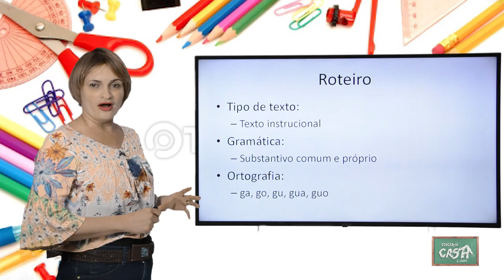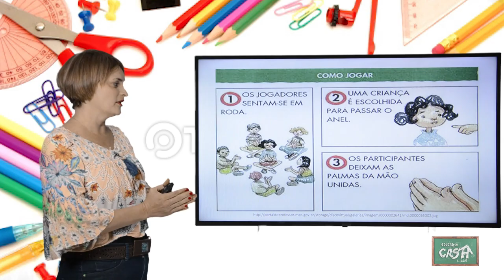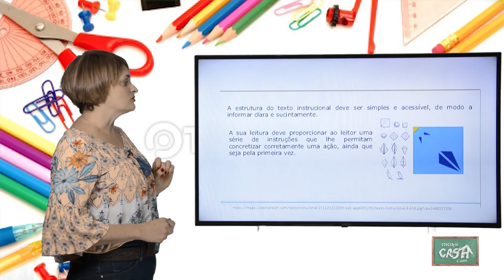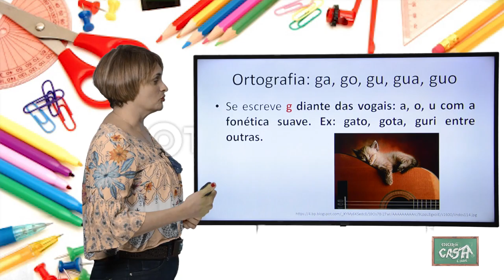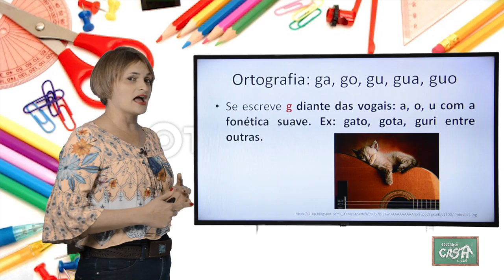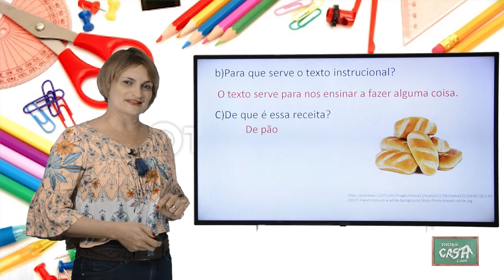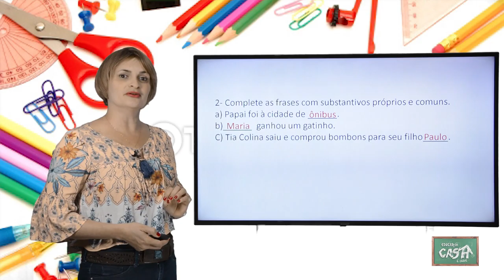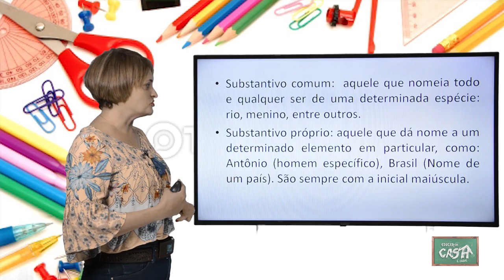2º ANO - II TRIMESTRE - PORTUGUÊS - AULA 3 - TEXTO INSTRUCIONAL/ SUBSTANTIVOS/ GA, GO, GU, GUA GUO